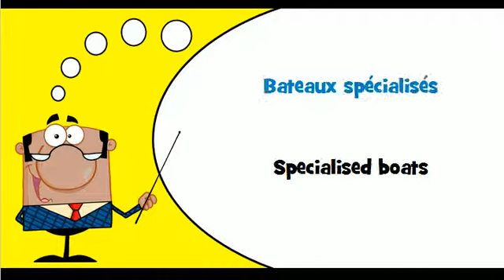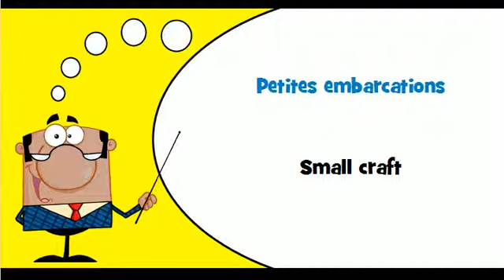Learn French vocabulary # Theme # Boats